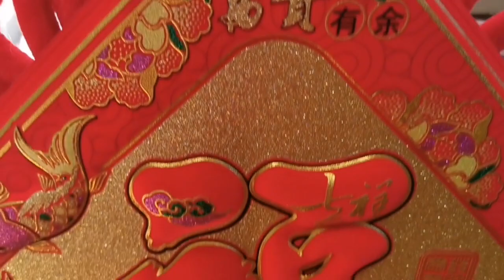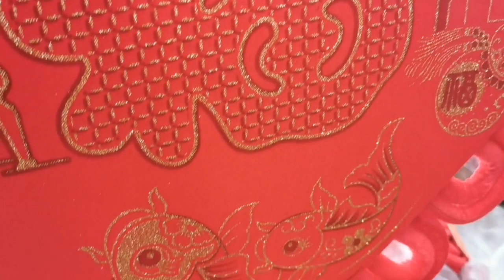MALUPITANG PAMPASWERTE-APPLE PAGUIO7